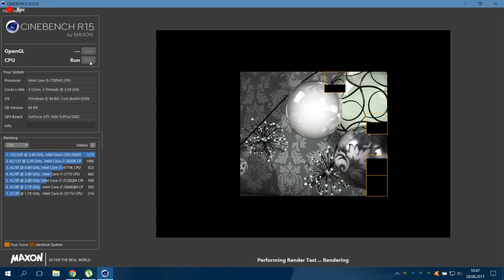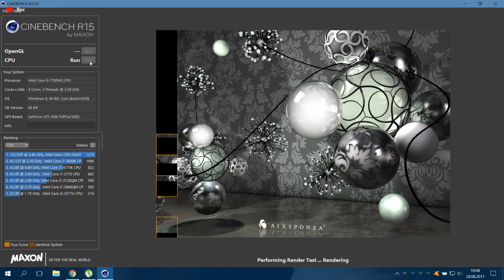CINEBENCH R15 ◄ Lenovo Legion Y520 ◄ Intel Core i5-7300HQ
► NB: Lenovo Legion Y520
► CPU: Intel Core i5-7300HQ
► GPU: NVIDIA GeForce GTX 1050 Ti 4G
► RAM: Kingston HyperX Fury 12GB 2400MHz
► SSD: Samsung 256GB
► OS: Windows 10 Pro 64Bit